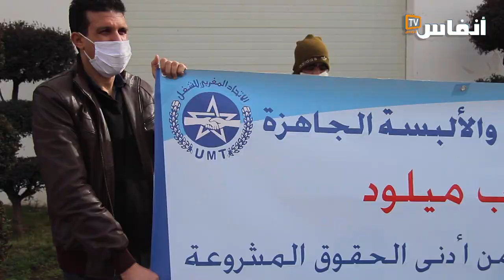عمال شركة لقطيب ميلود يطالبون السلطات بالتدخل لحمايتهم من هذه المخاطر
# أخبار_عاجلة